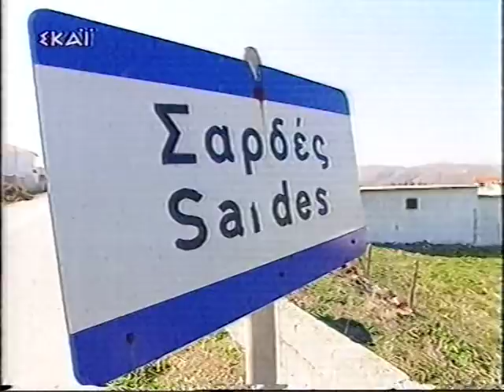AKOU NA DEIS LIMNOS 1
TO AKOU NA DEIS STIN LIMNO PRIN POLLA XRONIA...